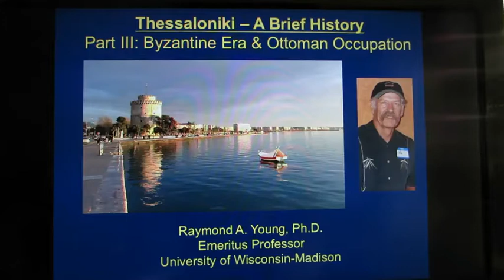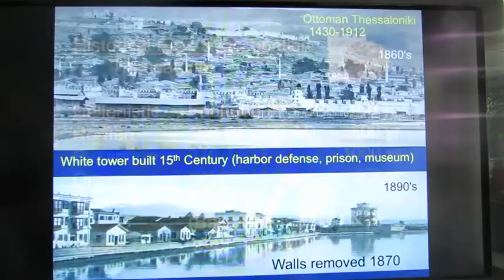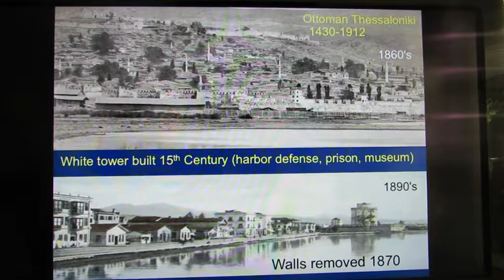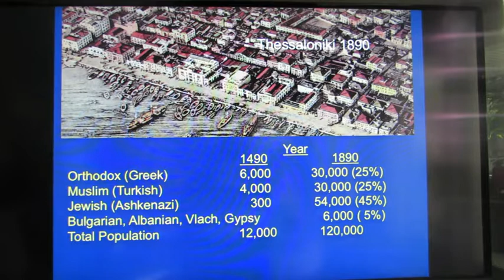Thessaloniki History Pt III Byzantine Era & Ottoman Occupation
A History of Thessaloniki in a 7 Part Series
Part III: Byzantine Era & Ottoman Occupation